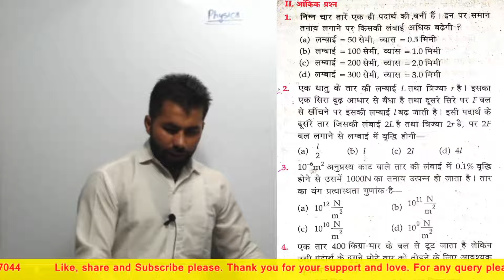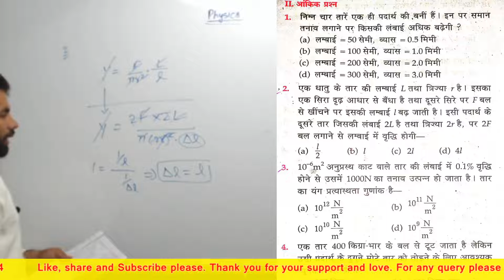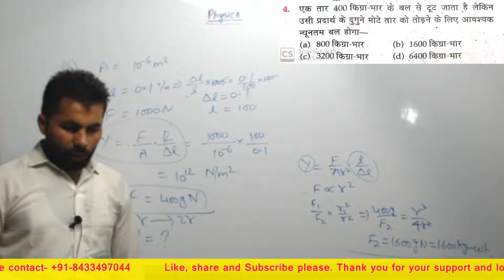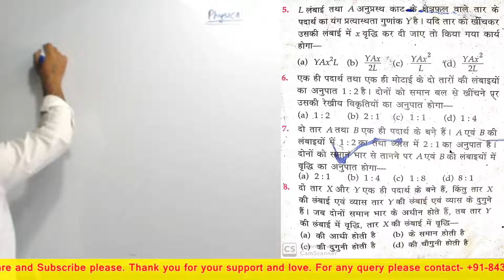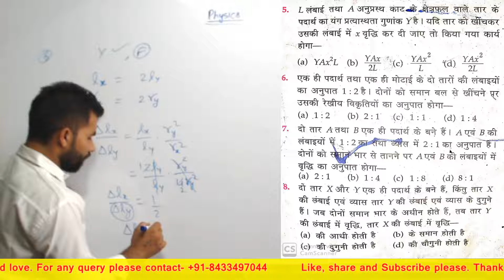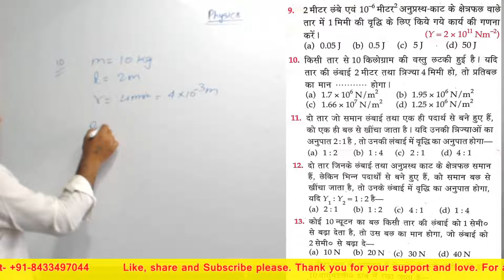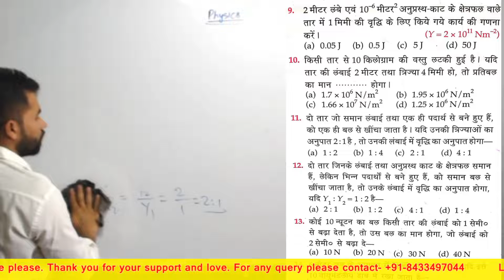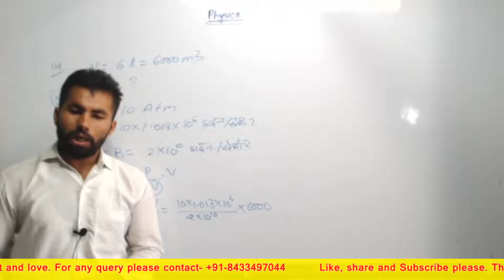Lucent numericals ch-12 part-1 Elasticity by ankush sir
Join our paid classes and get classes on app.